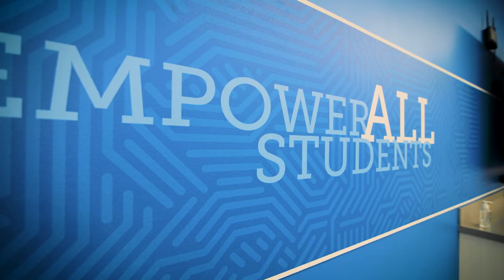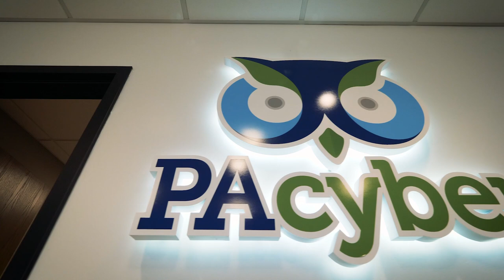PA Cyber, Quality of Education